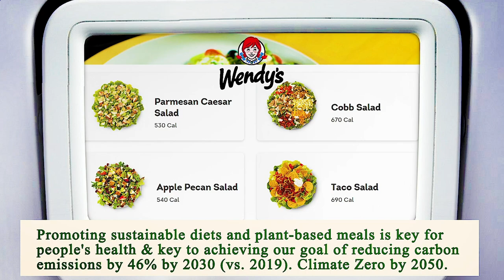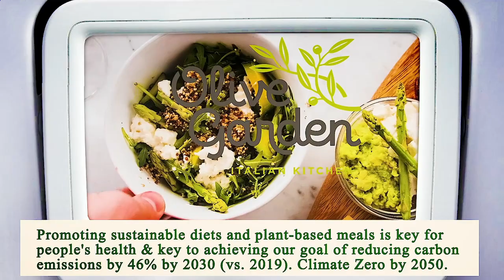Close to Me Restaurant - Close to Me Restaurants - Miami 33131, Miami-Dade County, FL, US